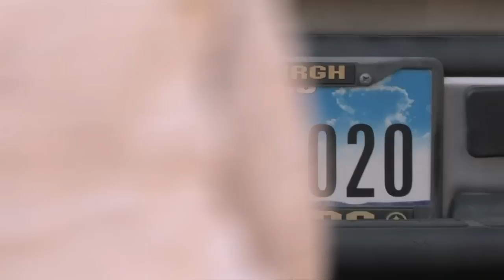Carmen & Charles Baldwin Wedding Highlights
Congratulations to Carmen & Charles!  Married March 12th, 2011.

Just finished my first wedding video ever.  The actual service was pretty long, and is going onto a DVD, but I put together this highlights video that I thought turned out pretty nice.  I'm going for "emotional but not cheesy" and hopefully I did ok on that.  Yes, I know there's some slo-mo, but I took a somewhat classical approach to the music in order to make up for that. Finished this up late last night.  It's amazing what a decent musical score can do with very average video footage!

I'm so glad that both the wedding service itself and the highlights video turned out ok.  Since this was the first time I've done a wedding, I had that sinking feeling the whole time that I was getting the wrong angles, the lighting was bad, the audio wasn't picking up, my footage was too jerky... all that stuff.  And honestly, the footage wasn't that great - there's quite a few things I'll do different next time - but all in all with some helpful post production filters in FCP, I am hopeful it will be a nice heirloom for Carmen & Charles.  Congratulations to the two of you.  God bless.

Music (once again) came from my Stock 20 music library.  This is such a great library of stock music and I'd recommend it to anyone out there.  I did all the editing work on this one in Final Cut Pro with extensive use of the ProcAmp filter!